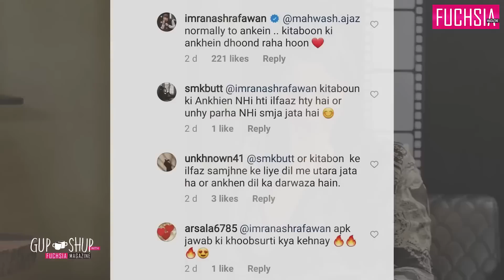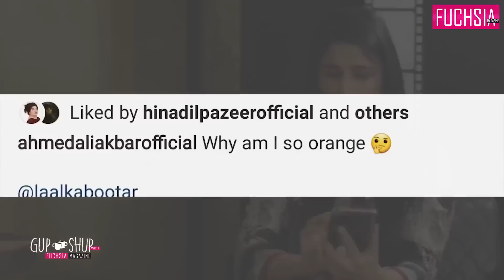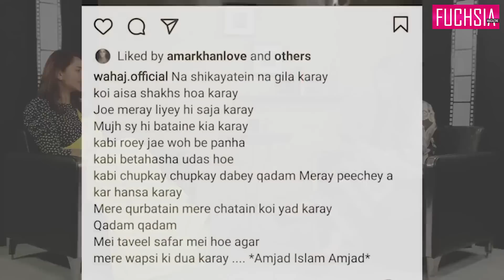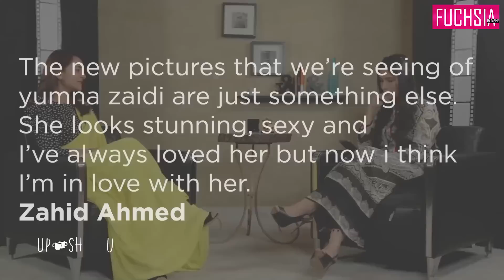Yumna Zaidi Replied To Zahid Ahmed's Love Letter | Yumna Zaidi Interview | Desi Tv | SB2T